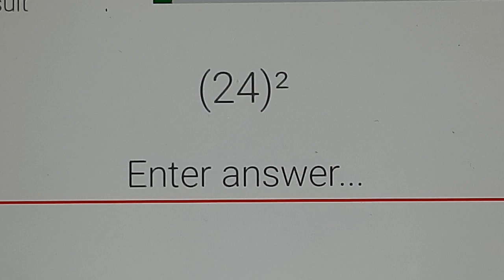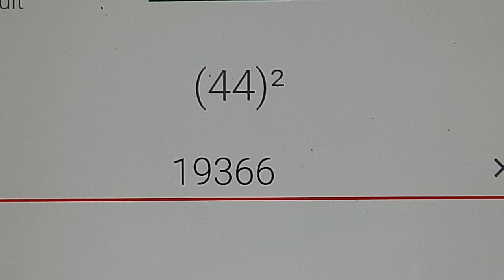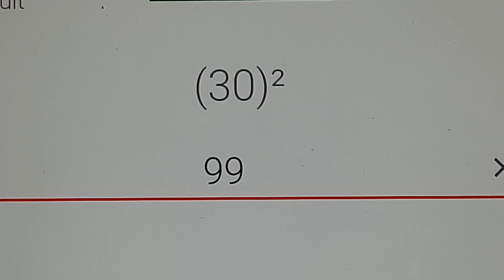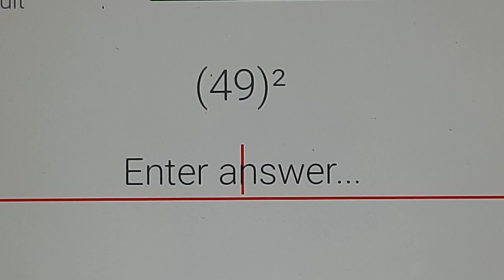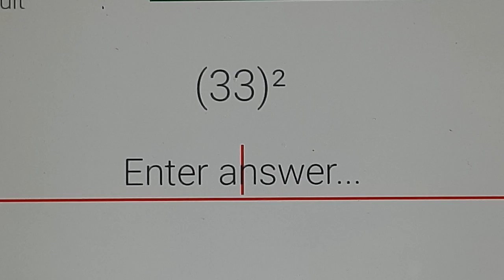Practice Set 02 / Math Tricks for Fast Calculation Vedic Maths/Fast Calculation SQUARE of Any Number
इन सभी क्लास की PDF डाउनलोड करने के लिए हमारे टेलीग्राम चैनल को ज्वाइन करे
now:-👉

SSC GD RWA BOOK 📚:-👇🏾